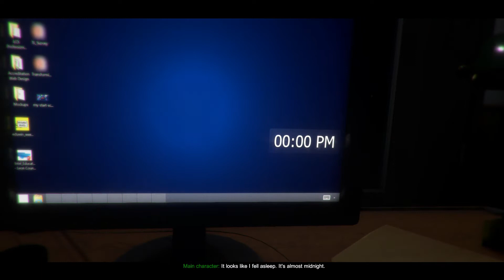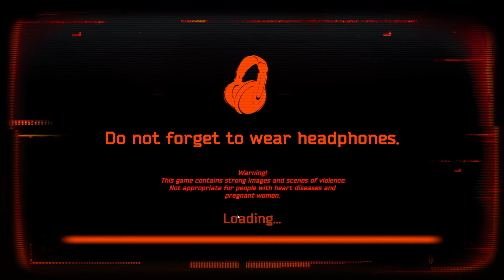Death after death after death CASE Animatronics part one